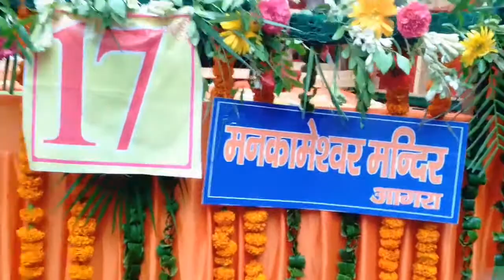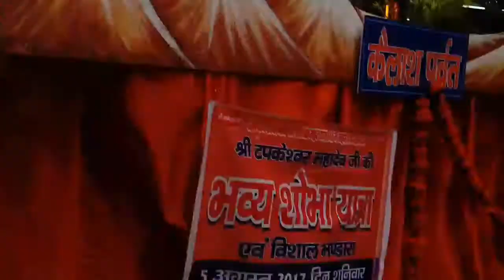Tapkeshwar Mahadev shobha yatra |Shiv Baraat -(शिव बारात) Dehradun City | My world Uttrakhand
Tapkeshwar Mahadev shobha yatra in - Dehradun City - My World Uttarakhand II Garhwali Videos,
My World Uttrakhand, India Shiv Baraat - शिव बारात Tapkeshwar Mahadev shobha yatra | Dehradun City uttarakhand | My world Uttarakhand FB.PAGE:

For Mutual Funding & Help Donation do Phone pay  & Google pay No. 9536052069